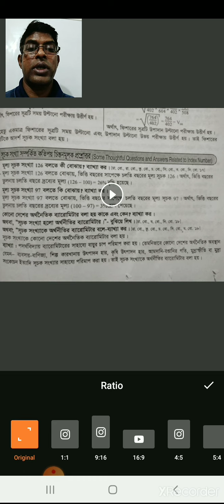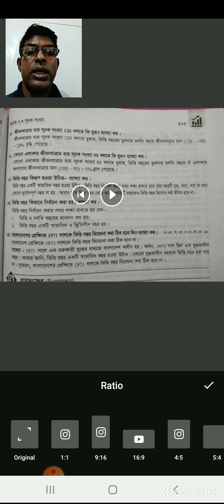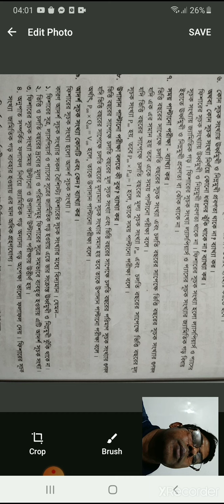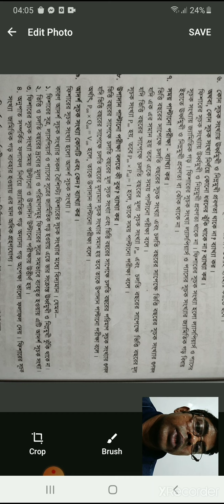XII BM Statistics 2nd Paper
Chapter No: 07
Lesson: সূচক সংখ্যা
Lecture No: 15
Teacher's Name: Raghu Nath Banik